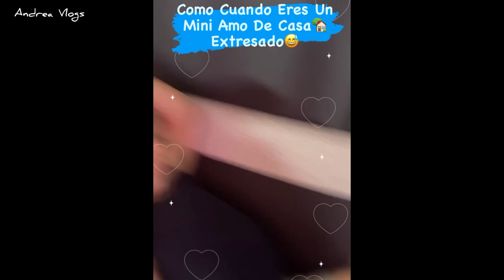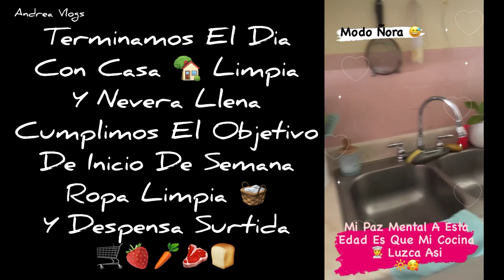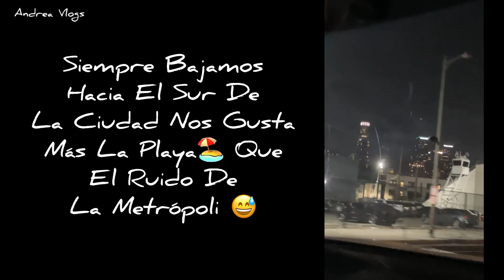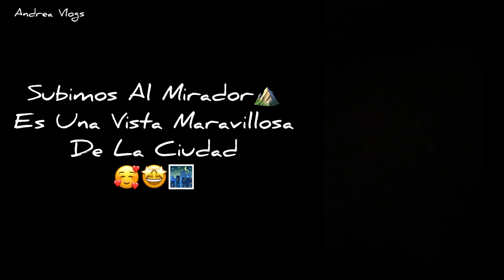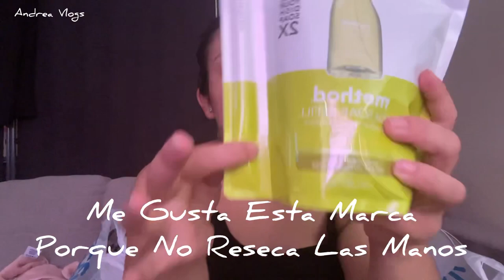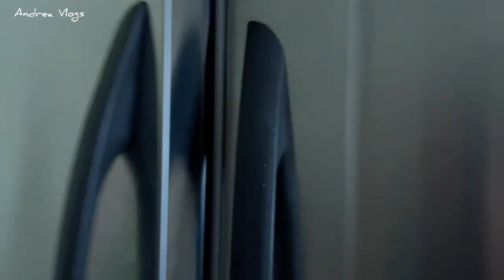Explorando Los Angeles De Noche🌃,,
💫UNETE A NUESTRA FAMILIA APOYANOS⬇️

☆COMPARTE💬.

BEUTY

💖🛍Tienda Online

Músico: @iksonmusic